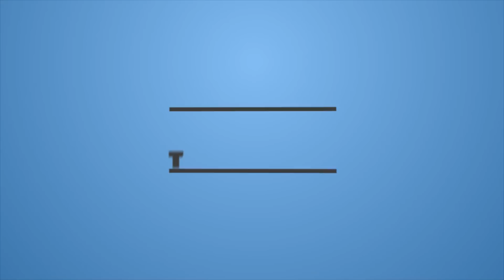Experiences of spiritual seeker part - 116 || साधक की अनुभूतियाँ - 116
Experiences of spiritual seeker part - 116 ||
साधक की अनुभूतियाँ - 116
Sahaj Dhyan Yog Shivir (Raiwala)
11-16 September 2018